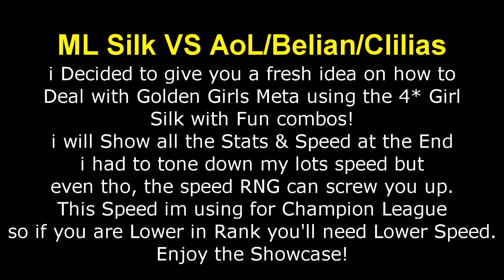ML Silk Deletes C. Lilias/AoL/Belian Setups! Full Builds & Guide!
(Feel Free to Support Me if You Can!)